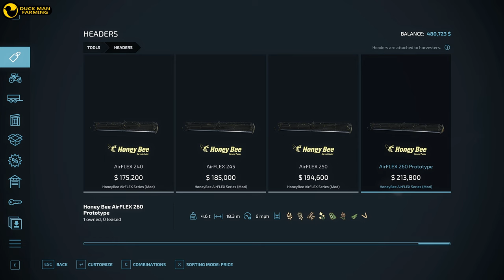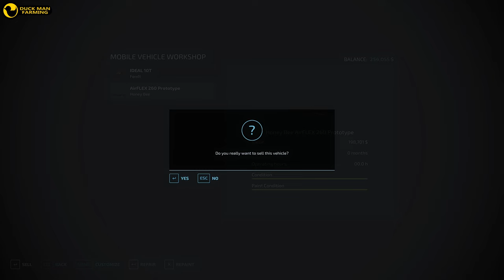I BOUGHT ANOTHER FIELD|ALMA MISSOURI#102|FARMING SIMULATOR 22|GAMEPLAY|TIMELAPSE|NO COMMENTARY|FS 22